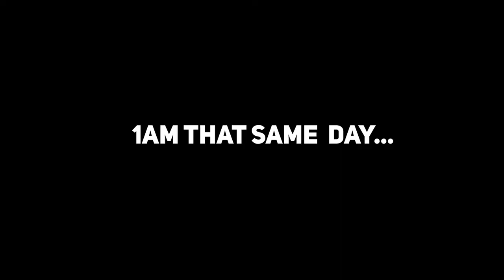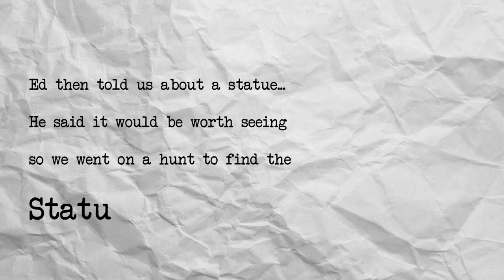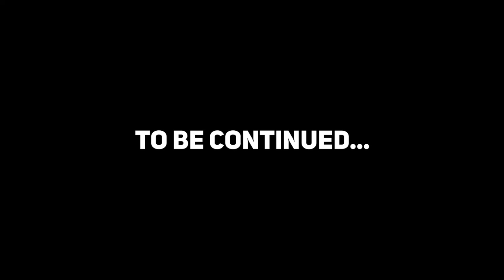Escaping to ROME!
4 of my closest friends and I decided that to celebrate my 18th Birthday we would do something special... so on the 26th of November we flew to ROME!

85mm Lens
28-70 Lens
1TB SSD